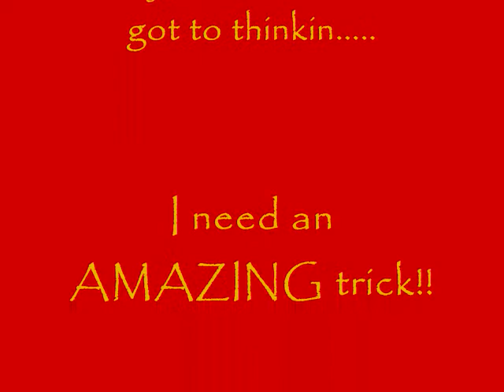Awesome & Amazing Card Trick - Outcome like Triumph!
Here is a little something I came up with. Kinda similar to Triumph. Mind starts wandering when it gets late!